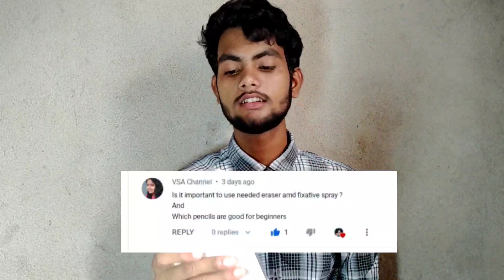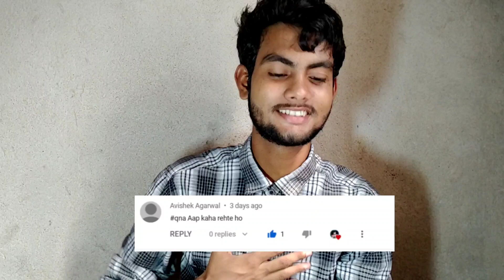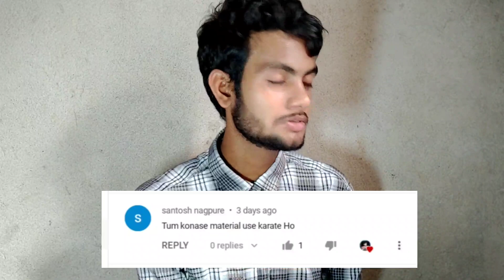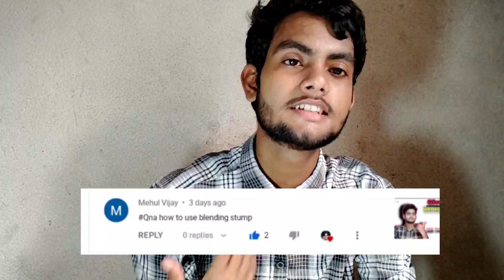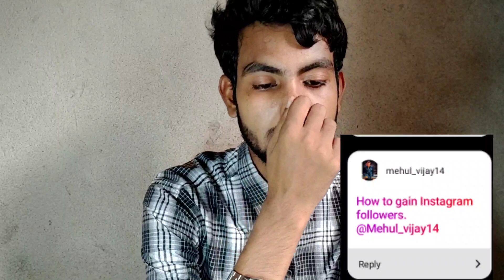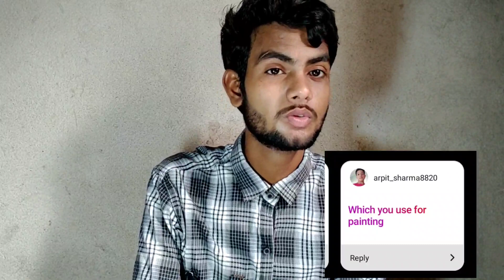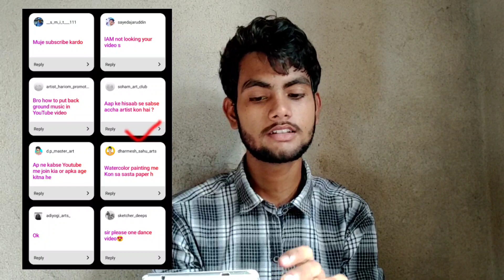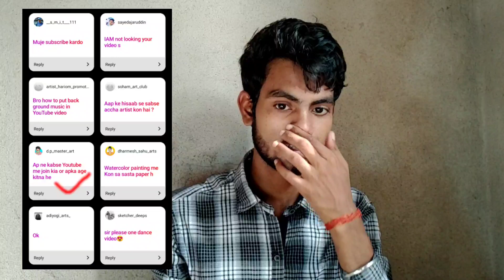QnA video //@deepakmandal art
description  m kuchh nhi 😂